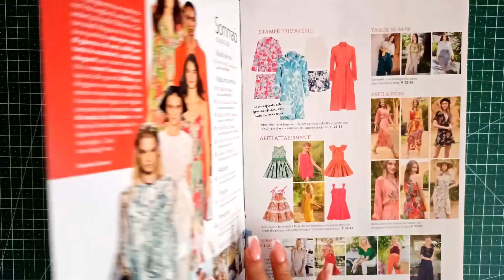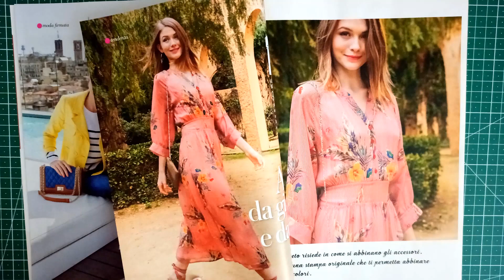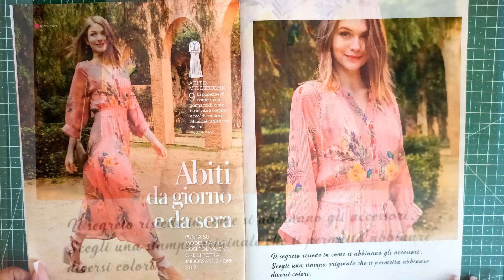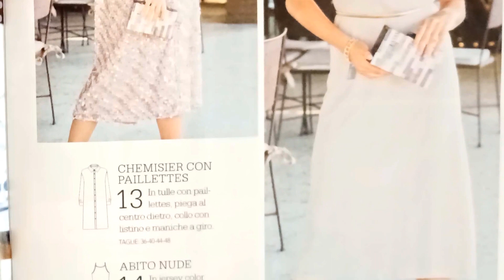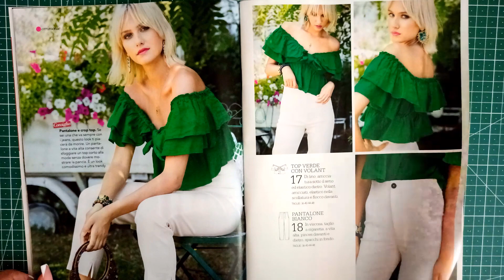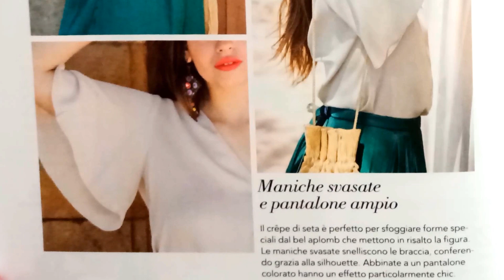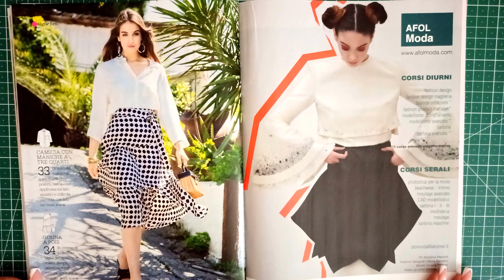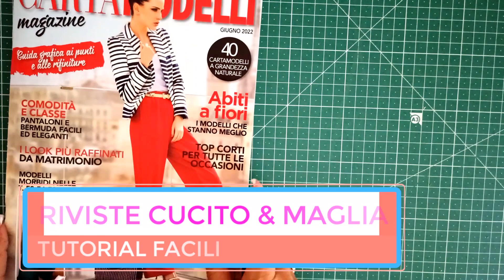CARTAMODELLI MAGAZINE GIUGNO 2022 SFOGLIAMO DA VICINO MODA DA GIORNO E DA SERA ABITI BIMBA 4-6-8anni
DA OGGI PUOI SOSTENERE IL CANALE CONTRIBUENDO A FARLO CRESCERE E A DIVENTARE PIU' UTILE E RICCO DI CONTENUTI
IL MIO GRAZIE SPECIALE DAL CUORE VA A TUTTE COLORO CHE MI SEGUONO CON AFFETTO E PASSIONE ED ANCHE ALLE NUOVE ARRIVATE
A BREVE, PER MOSTRARVI LA MIA GRATUTUDINE, RIFARO' UN GIVEAWAY DOVE REGALERO' I GIORNALI e presto vi informerò su come partecipare

Puoi GUARDARE anche tra le mie PLAYLIST Numerose RIVISTE e TUTORIAL MOLTO SEMPLICI e DETTAGLIATI

LINK per il NECESSARIO del CUCITO e della MAGLIA

TAGLIA e CUCI NECCHI 175

TAGLIA e CUCI NECCHI N183

BASE PER IL TAGLIO (per taglierina a lama rotante)

AGHI PER CUCITO con porta aghi magnetico

DITALE COLORATO

METRO AVVOLGIBILE

PESI FERMATESSUTO

CALAMITA CON SPILLI

FILO GUTERMANN

CLIP PER STOFFA

PINZA PERFORATRICE

COLLA PER TESSUTI

ATTREZZO FORMA ANGOLI e BORDI

TAGLIERINA LAMA ROTANTE

ROTELLA DENTELLATA

PENNARELLO EVANESCENTE

MATITA DI GESSO e spazzola

ROTELLA CON GESSO

TAGLIA IMBASTITURE

FORBICI PER STOFFA

FORBICI PER CARTA

RIGHELLO ORLI PRYM